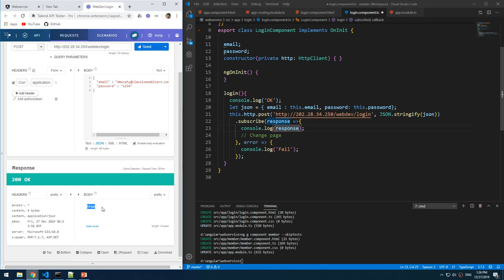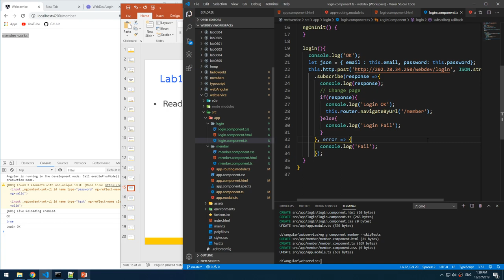Lab1003 02 Page navigate by URL